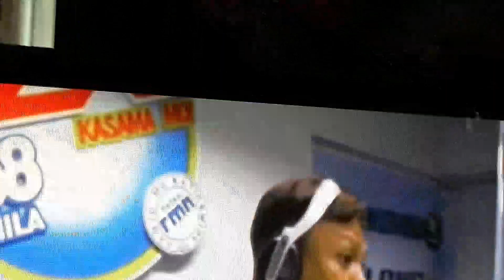Knc Show Sa Veritas Year 4 Damay Kapanalig Caritas Pope Francis Telethon Sa Veritas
A Call For Mindanao Earthquake Mula Sa Pagsalin Ng Magpakailanman